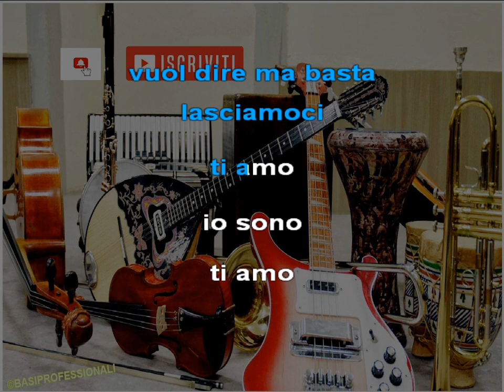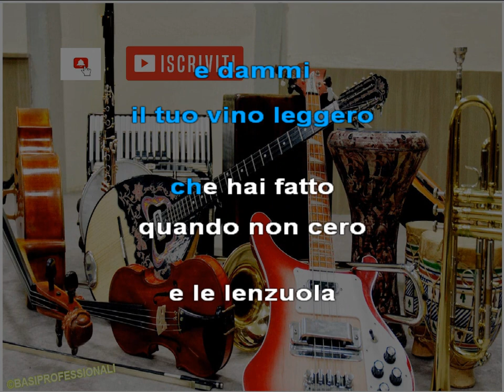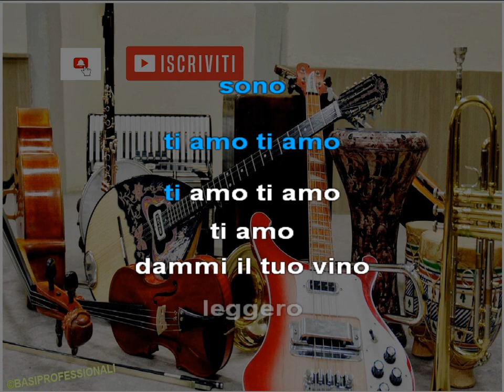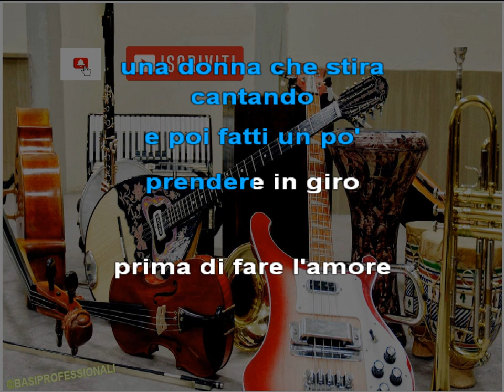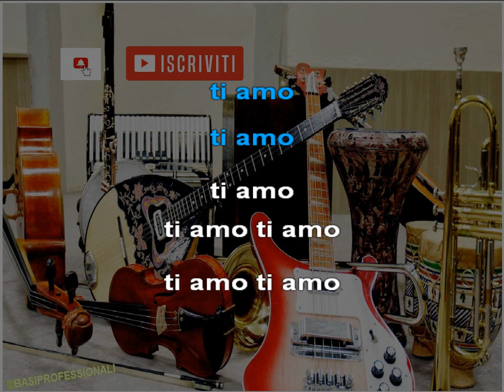UMBERTO TOZZI★TI AMO★KARAOKE(NEW VERSION)